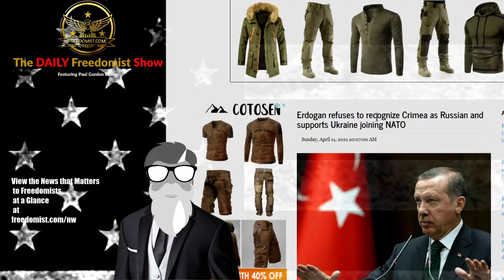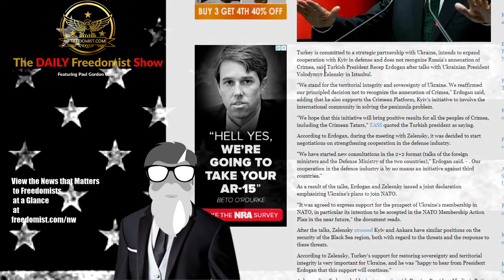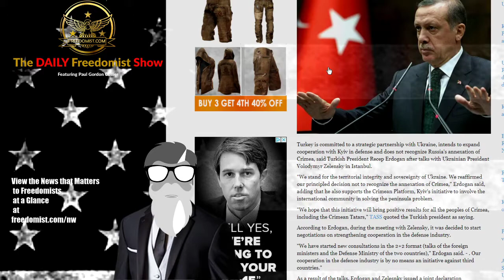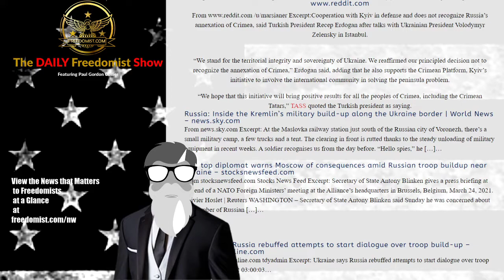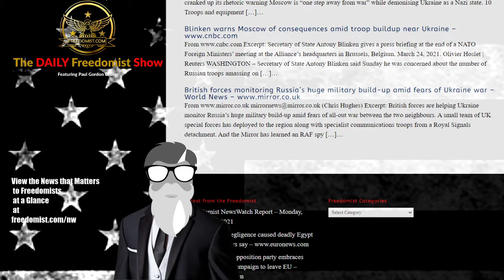Erdogan sides with Ukraine as Russia Adds Troops to the Border – Topic Report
Ukraine Russia Tensions

Erdogan refuses to recognize Crimea as Russian and supports Ukraine joining NATO
/u/marsianer Excerpt:Cooperation with Kyiv in defense and does not recognize Russia’s annexation of Crimea, said Turkish President Recep Erdogan after talks with Ukrainian President Volodymyr Zelensky in Istanbul.
“We stand for the territorial integrity and sovereignty of Ukraine. We reaffirmed our principled decision not to recognize the annexation of Crimea,” Erdogan said, adding that he also supports the Crimean Platform, Kyiv’s initiative to involve the international community in solving the peninsula problem.

“We hope that this initiative will bring positive results for all the peoples of Crimea, including the Crimean Tatars,” TASS quoted the Turkish president as saying.